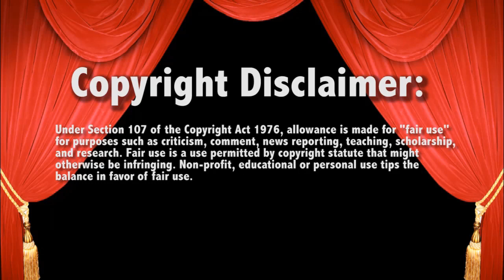WWE Raw 8/19/13 John Cena Leaves WWE and Daniel Bryan Kicked out !! Live Commentary